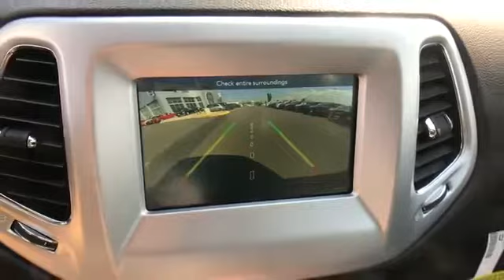2019 Jeep Compass Upland Edition Springfield, Arlington, Woodbridge, Alexandria, Fairfax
2019 Jeep Compass Upland Edition 3C4NJDAB9KT847017 Video

This 2019 Jeep Compass Upland Edition 3C4NJDAB9KT847017 is full of phenomenal features such as: